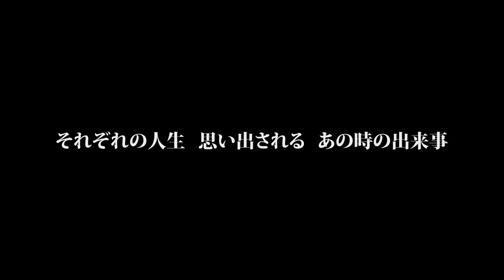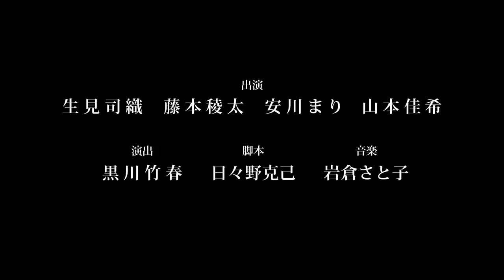Trailer Himawari to Yunagi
2016年公演のBASEプロデュース『向日葵と夕凪』のDVDが完成しました！通販も承ります。